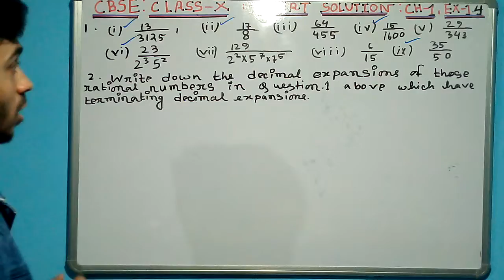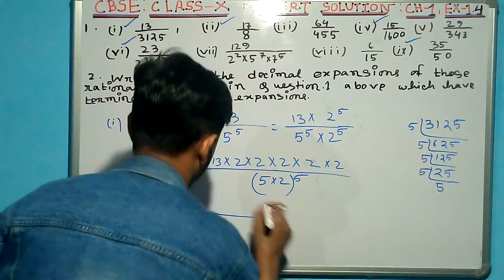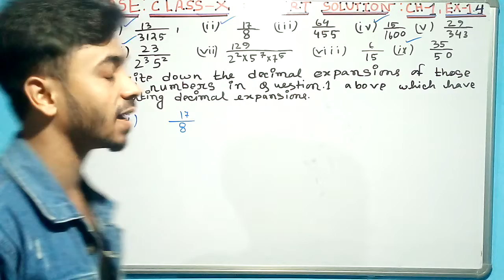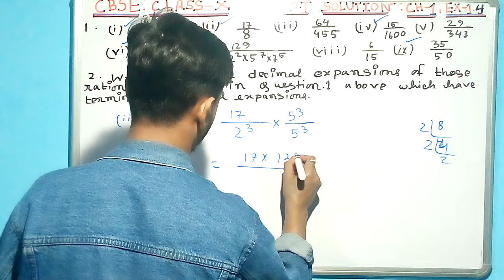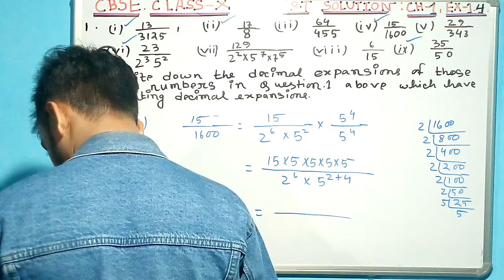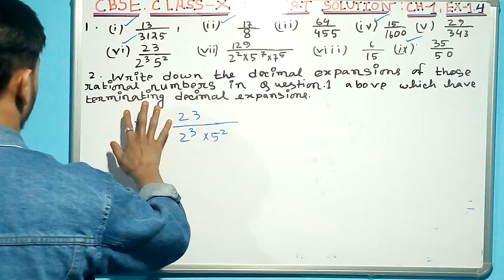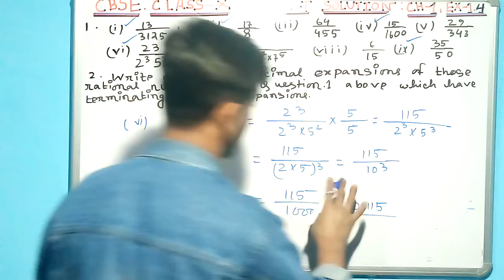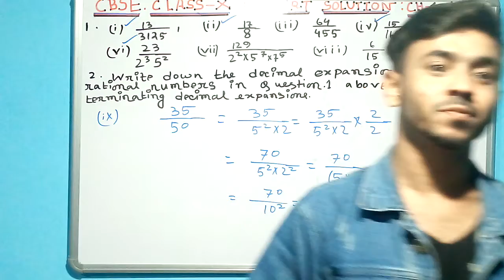NCERT Math Solution of CBSE: Class- x :Ch-1,EX -1.4: Decimal expansions of Terminating number ;Q.2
NCERT Math Solution of CBSE: Class- x :Ch-1,EX -1.4; Decimal expansions of Terminating numbers ;Q.2
With proper introduction
With proper explanation in a easy way.
Any doubt please comments on comment box
I try to clear your doubt in my upcoming videos.